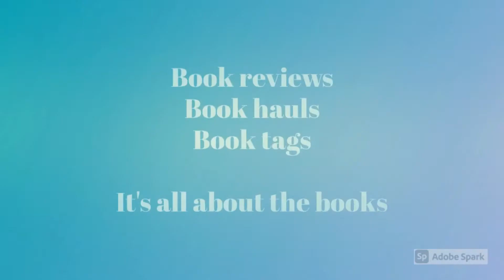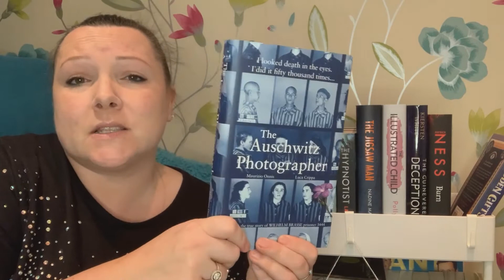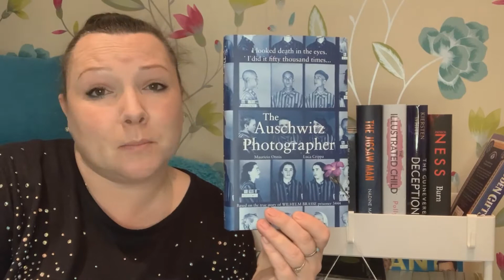April TBR Part 2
Welcome Bookworms, today's video is my TBR  part 2 (kindle)
Here are the details of the Kindle device i'm using and kindle books included in this video.

The Girls I've been

The Thirteenth Tale

A Sky Full of Stars

Lost in the Never Woods